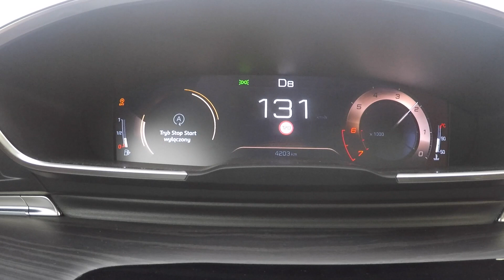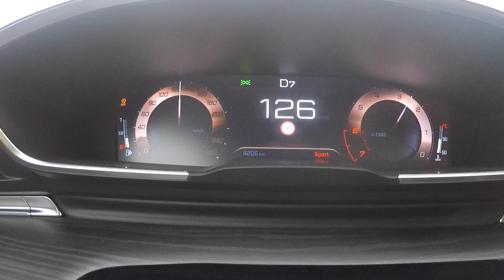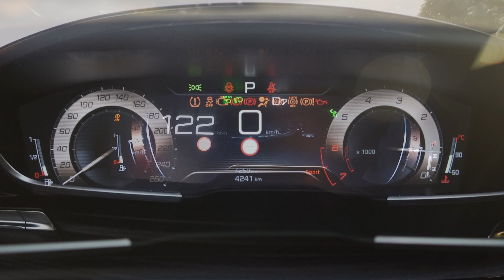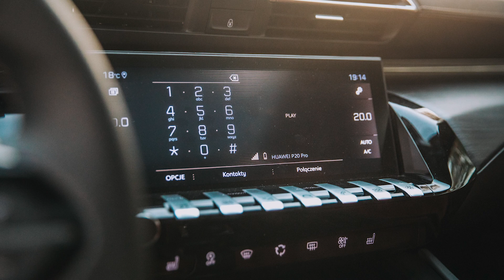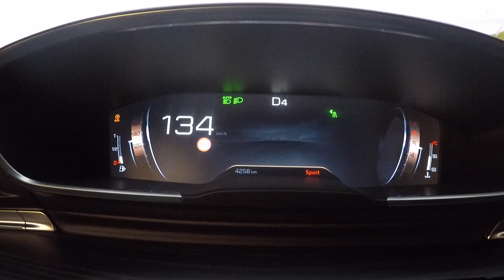Peugeot 508 1.6 PureTech 225KM | Pierwsze wrażenie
Dzień dobry !
Dzis w odcinku oryginalny sedan z pod znaku Lwa czyli Peugeot 508.
Ma wiele zalet ale tez kilka wad nie można na pewno mu odmówić szyku i elegancji.
Zapraszam na moje pierwsze wrażenie.

Jeśli się podobało daj łapkę w góre i nie zapomnij o subskrypcji !